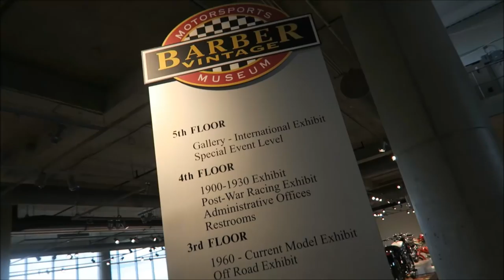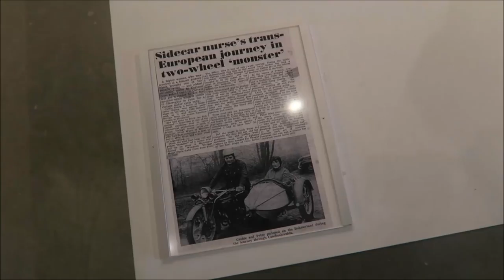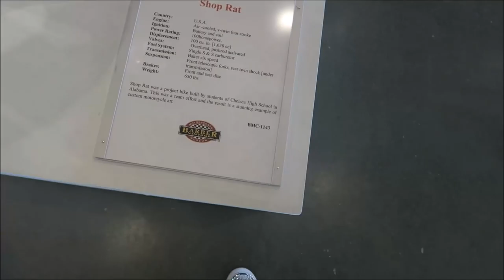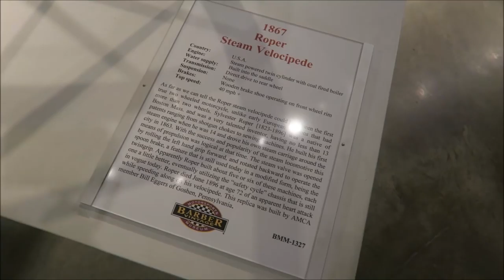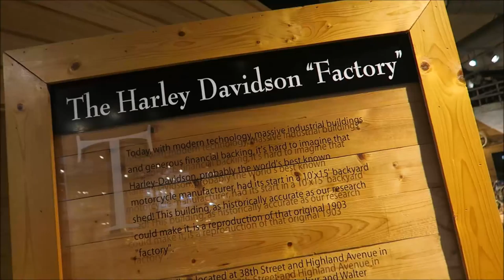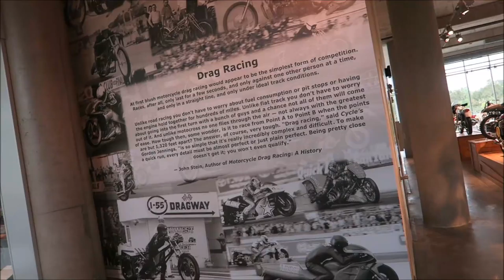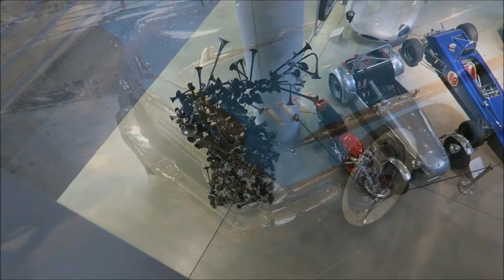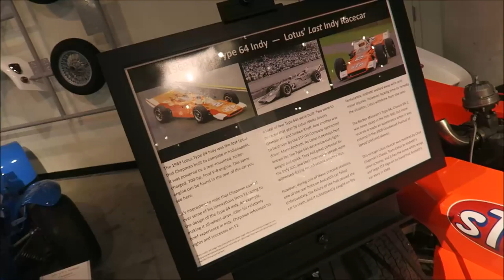Barber Motorsports Museum | April 2018